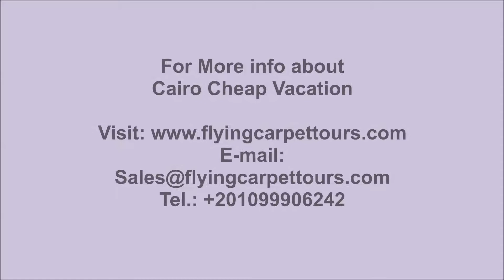Cairo Cheap Vacation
Cairo Cheap Vacation / / Enjoy our Cairo Cheap Vacation and get back in time to know more about the Pharaonic era.